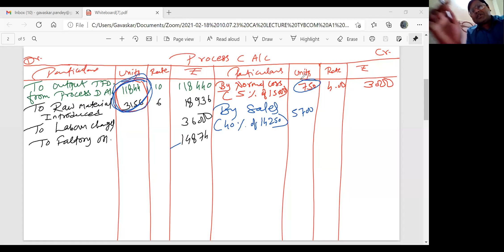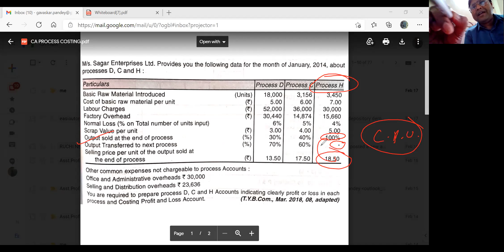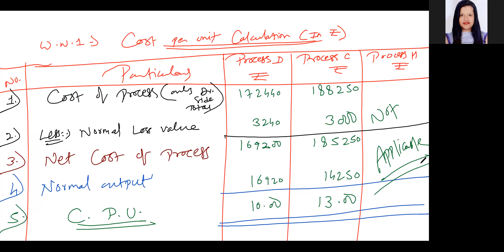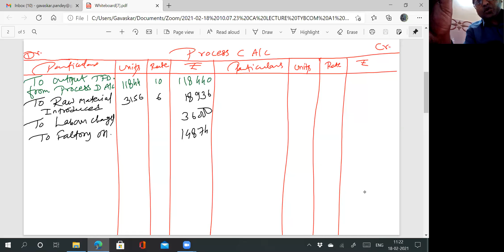COST ACCOUNTING:- PROCESS COSTING PRACTICAL OF M/S. Sagar Enterprise Ltd. Part 2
Process means A Distinct Manufacturing Operation or Stage.
 In Process Industries, The Raw Material goes through a number of processes in a sequence before the Finished Product is finally Produced.
 For Example:- Production of Coconut oil involves the following Distinct Processes:-

 i) Copra Crushing
 ii) Refining
 iii) Finishing